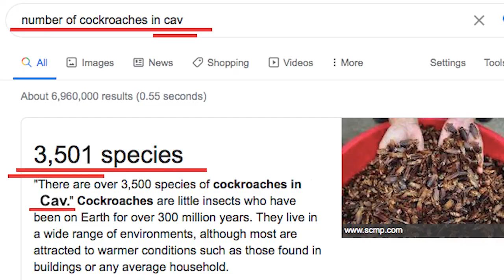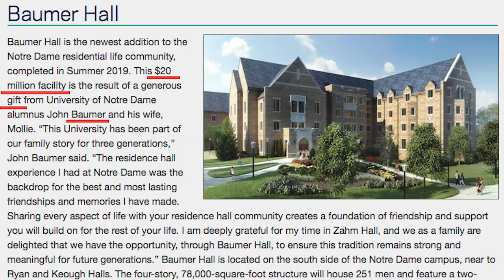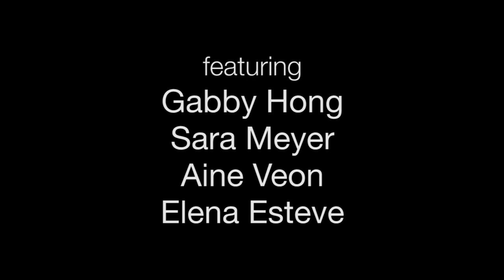Cockroach Queen: Culture, Community and Chaos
An exploration of a cockroach infestation in Notre Dame's Cavanaugh Hall, populated by eccentric characters.